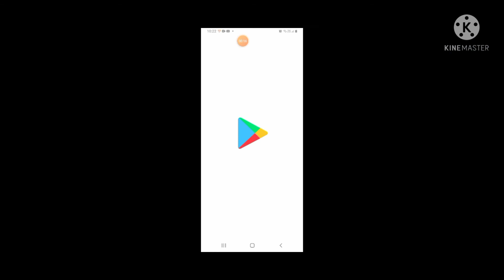PUSOY GO TOURNAMENT GAME 03|Jay eL Austria